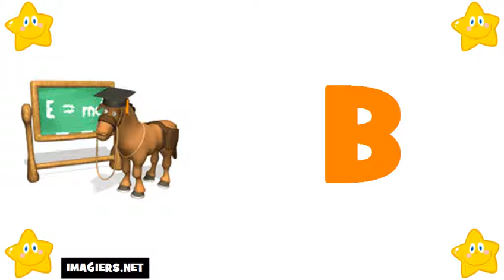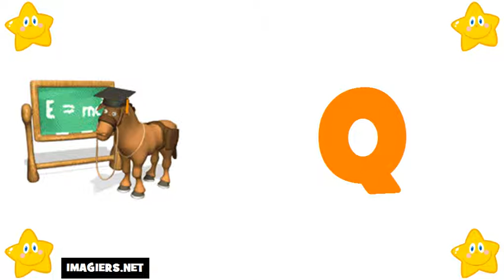Ucam Francuski # Saznajte Francuski